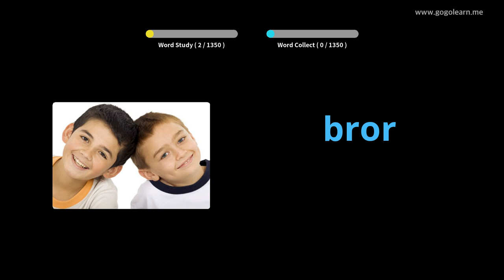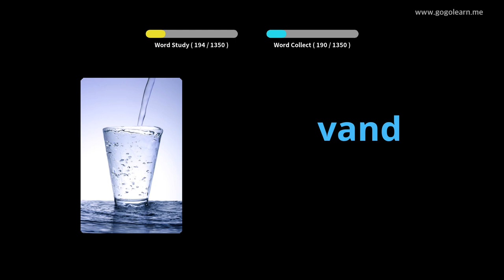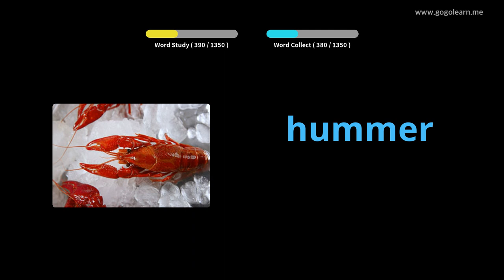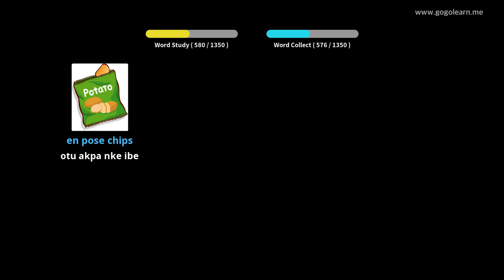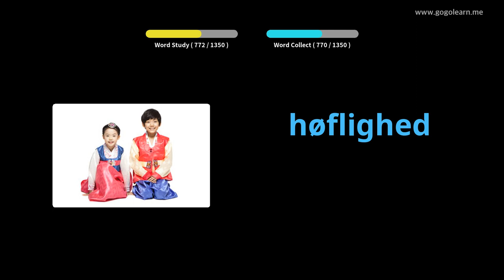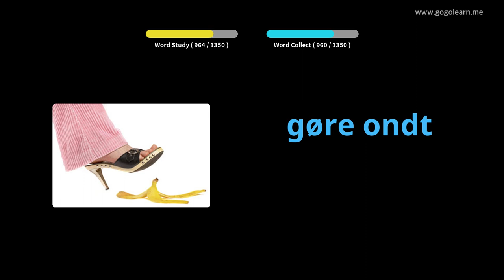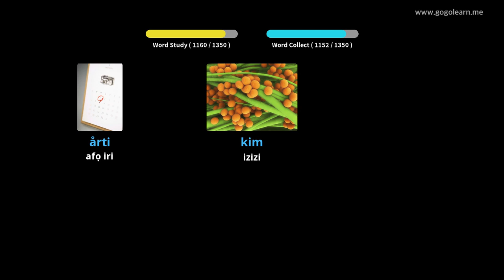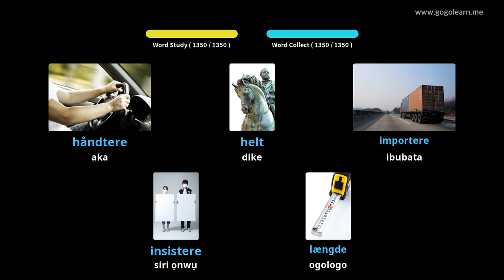Danish Vocabulary Basic |Golearn